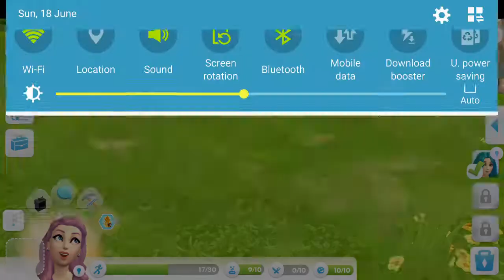Baby Edition!|TheworldofNanaYT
~♥~it's baby time! ~♥~
My Instragram
love you all! Bye! ◌⑅⃝●♡⋆♡LOVE♡⋆♡●⑅◌
(♥ω♥ ) ~♪